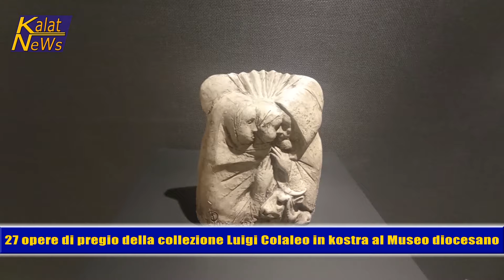CALTAGIRONE, Riparte con la donazione Colaleo la stagione culturale al Museo diocesano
27 opere di pregio, appartenenti alla collezione Luigi Colaleo, che spaziano tra acquarelli e terrecotte, sono in mostra al Museo diocesano di Caltagirone. Il contenitore culturale della Diocesi riparte con slancio, sancendo l’avvio della stagione 20-24. Nella suggestiva cornice della cappella neogotica della Curia vescovile è stata quindi allestita una mostra che, curata nei dettagli dal direttore del Museo diocesano, Fabio Raimondi, è frutto della generosità della vedova Cristina Colaleo, il cui coniuge, recentemente scomparso, era suo esplicito desiderio compiere questa donazione, che si aggiunge ad altre donate alla sua città natìa. Ovvero Caltagirone.